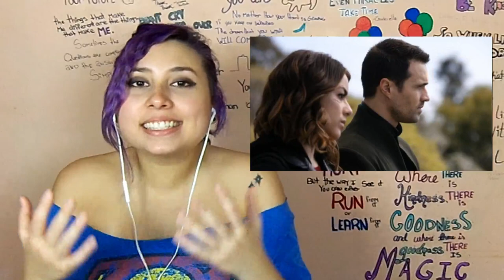Agents of Shield Reaction S03E18 The Singularity